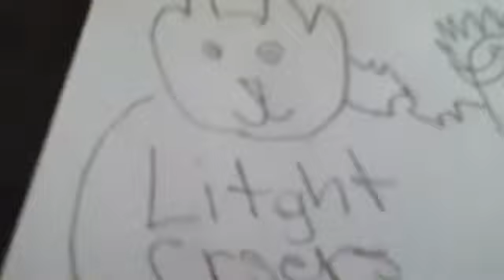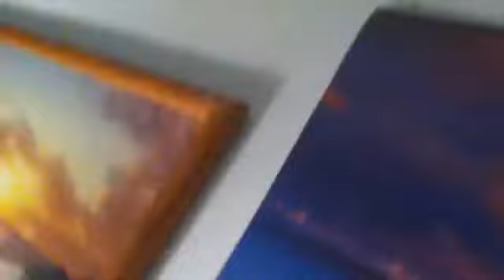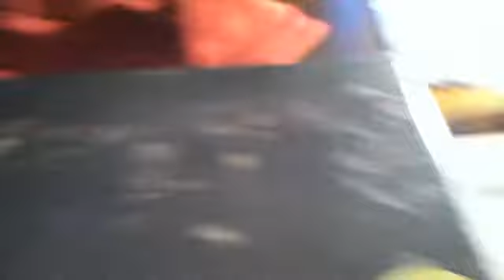The Light Curse!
Wen Clover Get Cursed For a idoitotic reson, Have You ever wonderd about being light? So Light that you get blowin by anything? Well Clover Got cursed By Bowser But why? Find out in, The Light Cures!